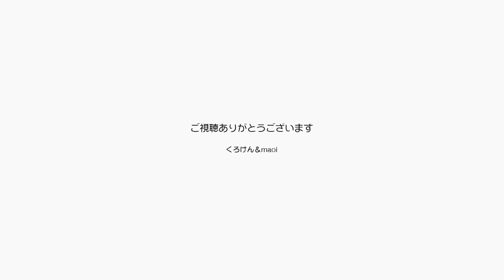猫と人間の寒さ対策！猫用アンカとカーペットを交換【Jean & Pont 2276】2020/10/16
夏用に部屋の床には竹のラグをしいていましたが、寒くなってきたので片付けました。
ジャンくんとポンちゃんには大人気の猫用のアンカを窓辺に置きました。
さあ、どこからでもかかってこい冬将軍！
僕たち家族は寒さなんかに負けないぞ！

2020年ジャン＆ポンカレンダー
2020年キトンシッティングカレンダー（ラブ、シオン、アンズ、チャコ、カオリン）